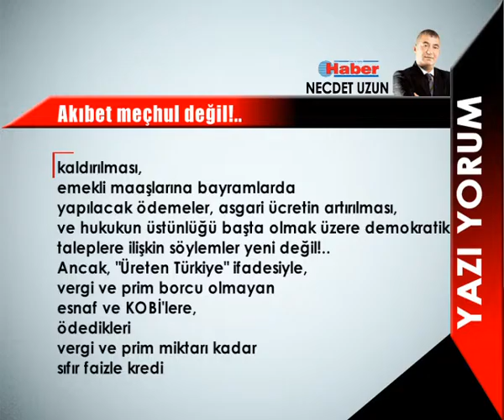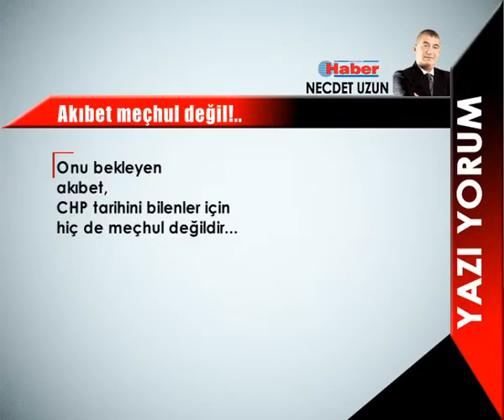NECDET UZUN YAZDI: Akıbet meçhul değil!.. 1 Ekim 2015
"Üreten Türkiye" ifadesiyle, vergi ve prim borcu olmayan esnaf ve KOBİ'lere, katma değeri yüksek ürünler üreten sanayicilere vergi ayrıcalığının tanınacağı iddiası; iş dünyasında karşılık bulur, sanıyorum...